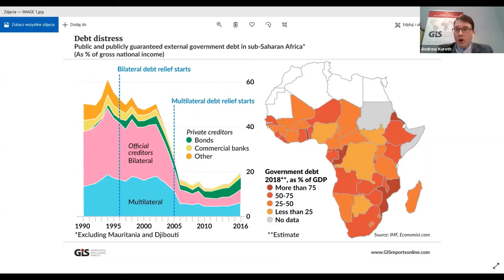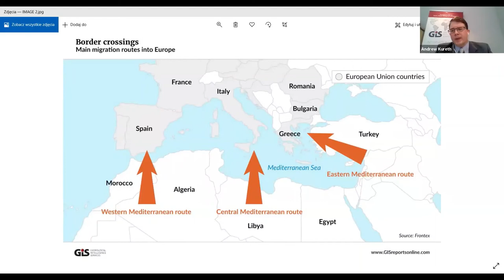Accelerated change in sub-Saharan Africa: The outlook for 2021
GIS Expert Teresa Nogueira Pinto discusses geopolitical trends in sub-Saharan Africa: how the region handled the pandemic, the role it plays in China’s bid for influence abroad, and whether ongoing conflicts there could affect other parts of the world.

where you can find more customised intelligence briefings, reports and presentations.

We provide exclusive, strategic advice, insights and contacts, giving businesses and institutions the knowledge, skills and networks they need to succeed around the globe.

G.I.S. was founded in 2011 by H.S.H. Prince Michael of Liechtenstein to provide business leaders, senior managers and policymakers with unbiased, scenario-based geopolitical forecasts to inform their strategic decision-making.